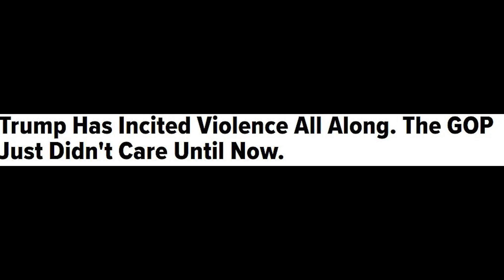She actually said this!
Just in case, please be sure to follow my other accounts below.